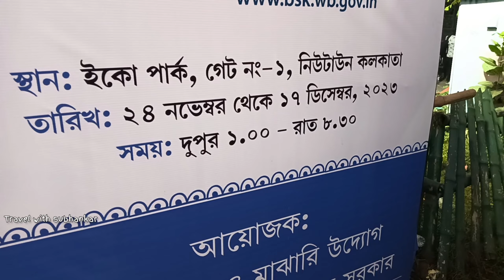Hosto Shilpo Mela 2023 - 2024 | হস্তশিল্প মেলা ২০২৩-২০২৪ |Bengal Handicraft Fair | Eco Park Kolkata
Hasta Shilpa mela 2023 Kolkata 📍Location - Ecopark Date - 24th November to 17th December

Bengal handicraft fair — West Bengal Hosto Shilpo Mela 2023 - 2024 :— is on full swing at Eco Park, New Town, Kolkata.
Organised by the West Bengal Government with micro, small and medium enterprises and textile department, it started from 24th November to 17th December, 1pm-8.30pm. Entry is free.

Place –  Eco Park Kolkata Gate No 1
Date: - 24th November to 17th December 2023
Time: - 1 pm to 8.30 pm
Entry: - Free

eco park hosto shilpo mela 2022
hosto shilpo mela kolkata 2022
hosto shilpo mela kolkata 2023
hosto shilpo mela 2022 kolkata
hosto shilpo mela 2023 হস্তশিল্প মেলা ২০২৩ handicraft fair new town eco park kolkata
hosto shilpo mela at polo ground 2023/bangla handcrafted terracotta fair

hasta silpo mela kolkata handicraft fair handicraft kolkata handicraft fair 2024
west bengal state handicrafts fair handicraft fair in kolkata handicraft fair kolkata 2024
kolkata fair,handicraft fair 2024
handicraft fair 2024
handicraft fair kolkata handicrafts
kolkata kolkata handicraft fair 2023-24
handicrafts fair indian handicraft fair bengal handicraft fair indian handicrafts